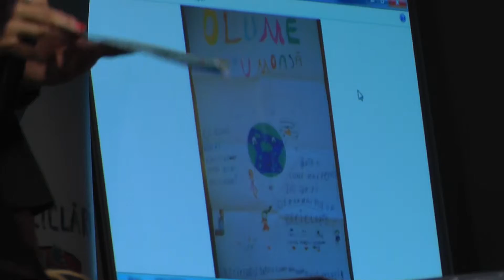Vrancea Media TV Premiere Eco Atitudine 14 iunie 2013